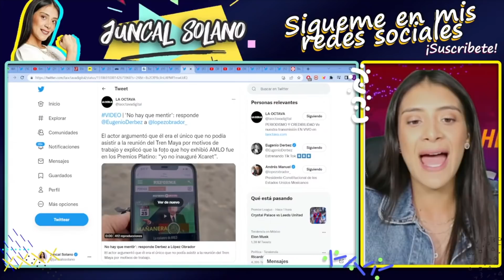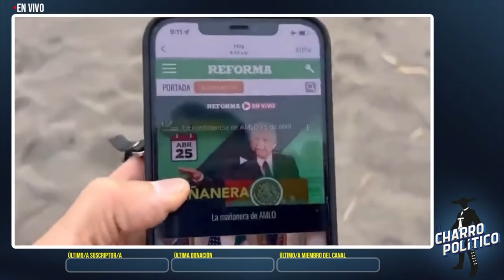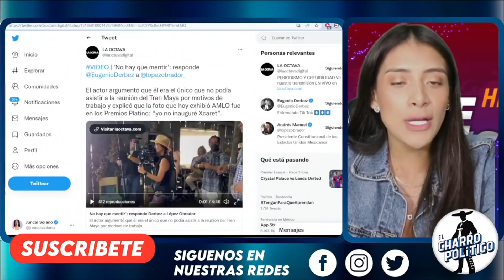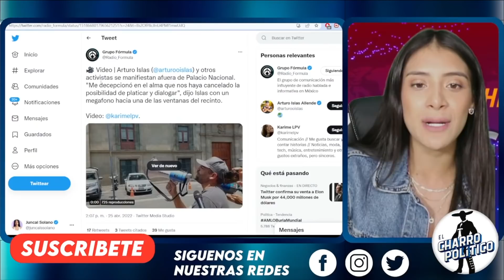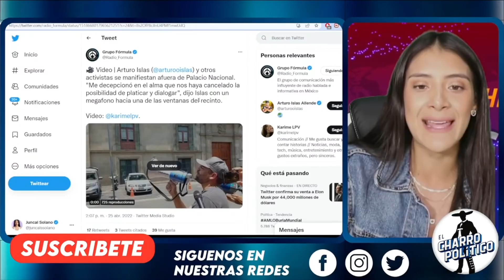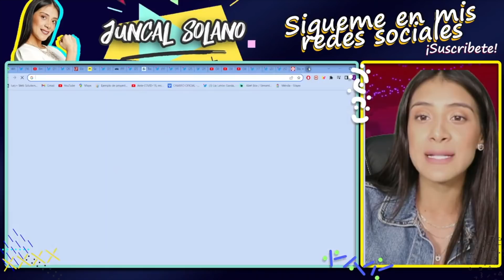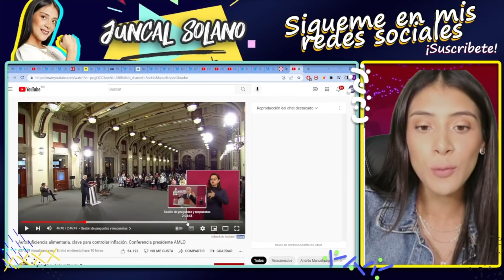SE ARRASTRAN! DERBEZ QUEDA EN RIDÍCULO POR MONTAJE AMBIENTAL. AHORA SE NIEGA A DAR LA CARA A AMLO